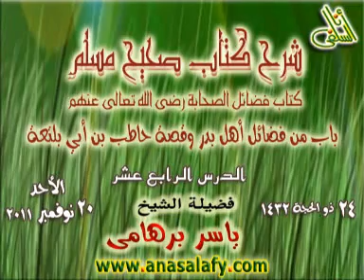014- باب من فضائل أهل بدر وقصة حاطب بن أبي بلتعة (كتاب فضائل الصحابة). د/ ياسر برهامي